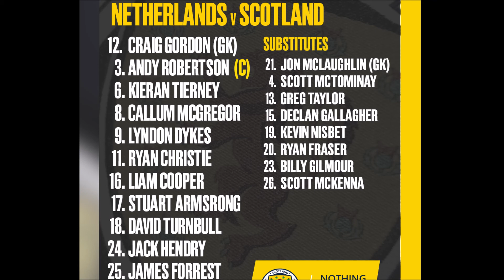NETHERLANDS vs SCOTLAND | MATCH PREVIEW | INTERNATIONAL FRIENDLY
PLAYERS ARE OUT DUE TO BIG JOHN FLECK...